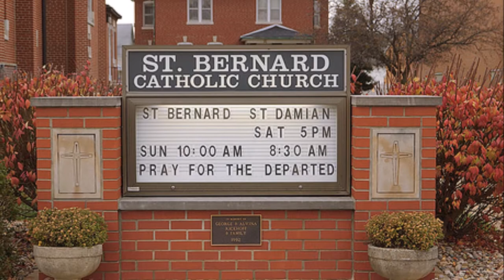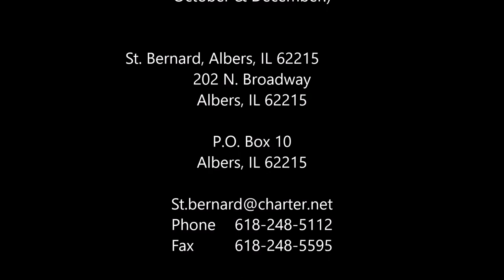St Bernard, Albers, IL 62215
Confession

Saturday: 4:15-4:45pm in even months (February, April, June, August, October & December.)

202 N. Broadway
Albers, IL 62215

Albers, IL 62215

Partnered Parish(es)  St. Damian, Damiansville